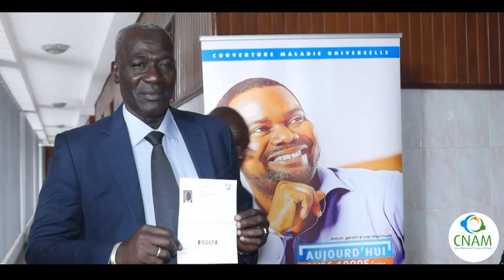Couverture Maladie Universelle : Sensibilisation des commerçants de Cote d'Ivoire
M.Soumahoro Falikou , Président de la Fédération Nationale des Acteurs du Commerce de Côte d'Ivoire (FENACCI) invite les commerçants à se faire enrôler à la Couverture Maladie Universelle (CMU) afin de bénéficier de soins de qualité à moindre coût.

Commerçants de Cote d'Ivoire , faites-vous enrôler avec vos familles respectives. L'opération est gratuite.

La santé pour tous , c'est possible !